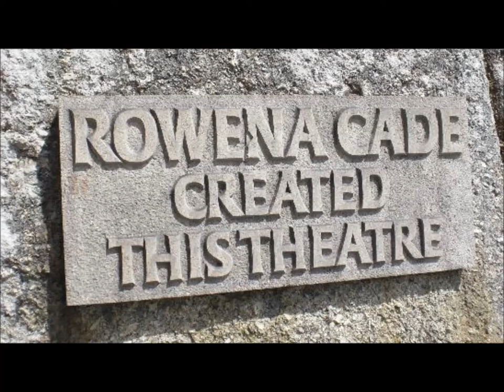A wee tour round The Minack Theatre, Cornwall.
The Minack Theatre.
The theatre was the brainchild of Rowena Cade, who moved to Cornwall after the First World War and built a house for herself and her mother on land at Minack Point for £100. Her sister was the feminist dystopian author Katharine Burdekin and her partner lived with them from the 1920s.
In 1929 a local village group of players had staged Shakespeare's A Midsummer Night's Dream in a nearby meadow at Crean, repeating the production the next year. They decided that their next production would be The Tempest and Miss Cade offered the garden of her house as a suitable location, as it was beside the sea. Miss Cade and her gardener, Billy Rawlings, made a terrace and rough seating, hauling materials down from the house or up via the winding path from the beach below.
In 1932, The Tempest was performed with the sea as a dramatic backdrop, to great success. Miss Cade resolved to improve the theatre, working over the course of the winter months each year throughout her life (with the help of Billy Rawlings and Charles Angove) so that others might perform each summer.